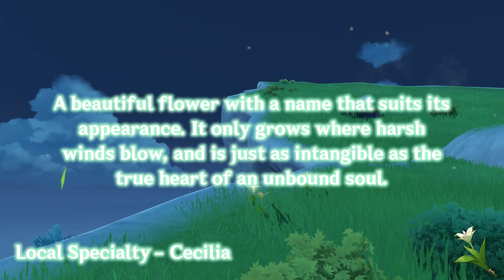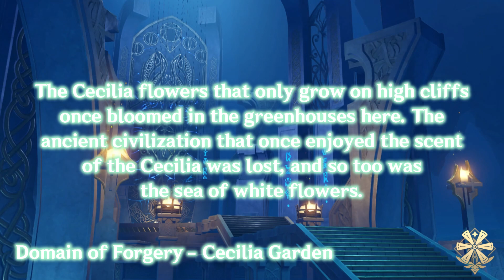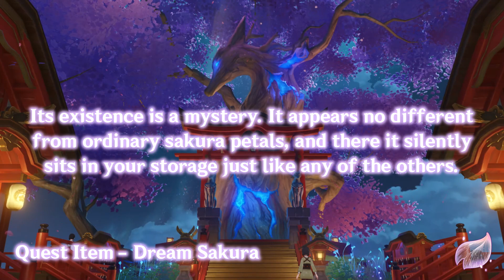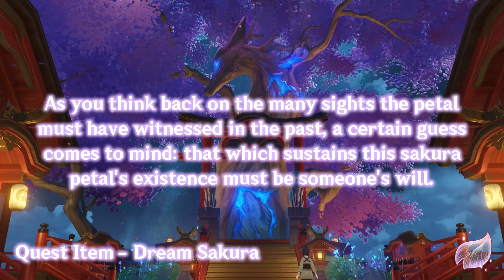Istaroth - Time, Moments, Seeds, and Cecilias (Genshin Impact Theories and Speculation)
Istaroth is the mysterious God of Time who has been mentioned throughout different areas of the game. In this video, I go over some ideas I have about her and how everything connects.

Chapters
0:00 - Istaroth
0:52 - What We Know
3:57 - Her Legacy and the Seven
10:08 - Her Future

Shoutouts to the people who uploaded the gameplay clips used in this video, be sure to support them too!